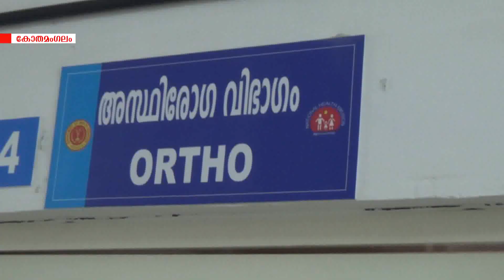കോതമംഗലം താലൂക്ക് ആശുപത്രിയില്‍ ഓര്‍ത്തോ ഡോക്ടറെ നിയമിക്കണമെന്ന് ആം ആദ്മി പാര്‍ട്ടി ആവശ്യപ്പെട്ടു.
കോതമംഗലം താലൂക്ക് ആശുപത്രിയില്‍ ഓര്‍ത്തോ ഡോക്ടറെ നിയമിക്കണമെന്ന് ആം ആദ്മി പാര്‍ട്ടി ആവശ്യപ്പെട്ടു.നടപടിയുണ്ടായില്ലെങ്കില്‍ സമരം സംഘടിപ്പിക്കുമെന്നും ഭാരവാഹികള്‍ അറിയിച്ചു.